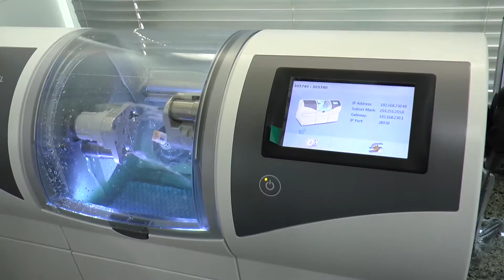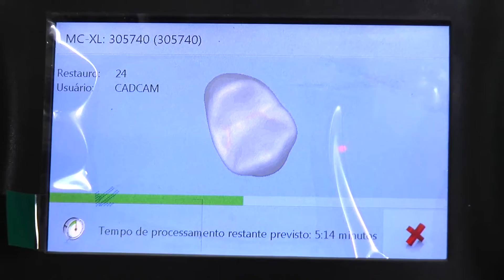Viver Bem: Oral Estética - CAD CAM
Fomos até a Clínica Odontológica Oral Estética e conversamos com o Dr. Alexandre Dias, que apresenta um equipamento de alta tecnologia e que está revolucionando os atendimentos na clínica. Conheça a CAD CAM!